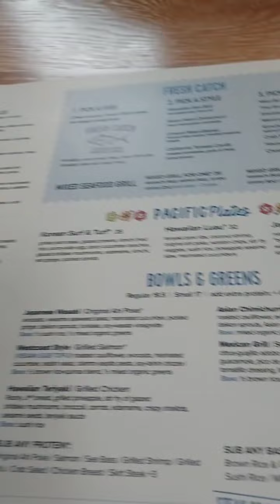Catch in San Francisco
Craving for fish, Pacific Catch Restaurant is the answer!